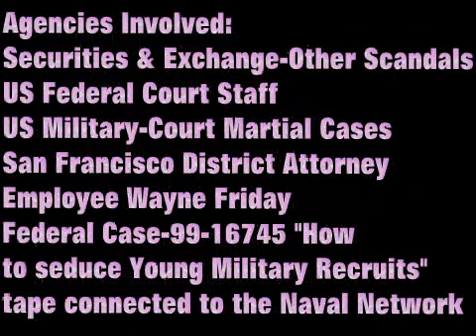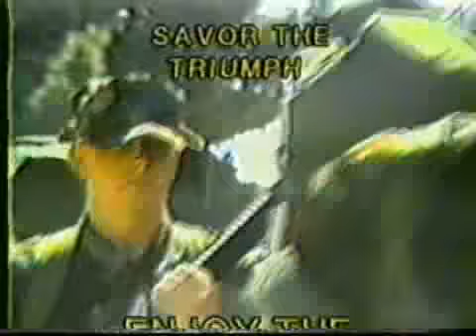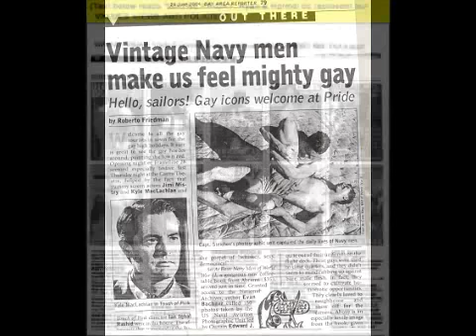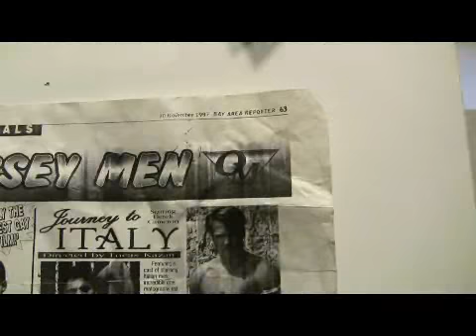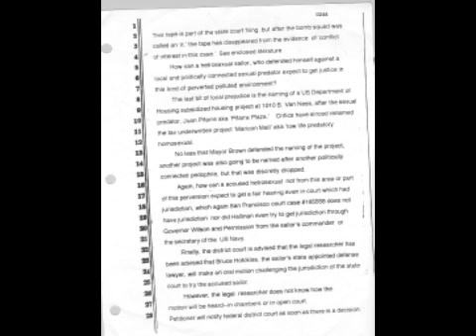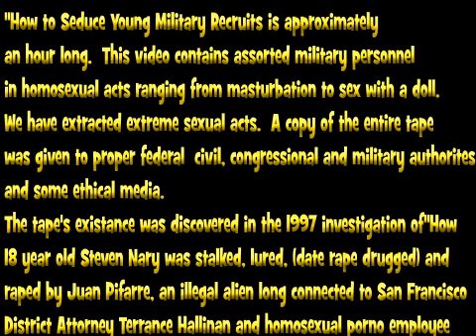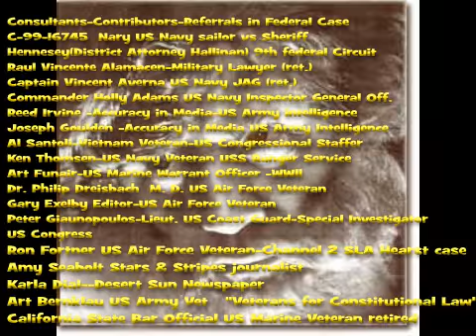Government employee connected to porno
federal court case document C-99-16745/Male Prostitution
photographic excerpts-video tape-
How to Seduce Young Military Recruits-part 1 of 1 hour